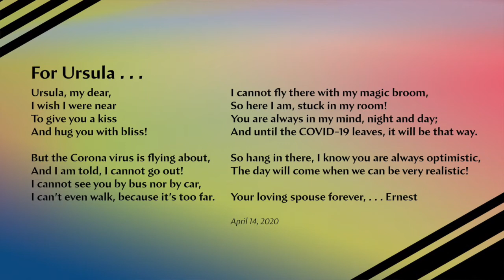Alex & Ernest Zoom Interview 2020 | Weinberg Community for Senior Living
In this video, CJE Associate Board member Alex Cohen Markovich interviews her grandfather, Ernest Fruehauf, for CJE SeniorLife's Celebrate CJE 2020 virtual fundraising gala.

Ernest, who resides at Weinberg Community for Senior Living's Gidwitz Place with his wife Ursula, video chats with his granddaughter via Zoom about life at CJE's assisted living community in Deerfield before and during the COVID-19 pandemic.